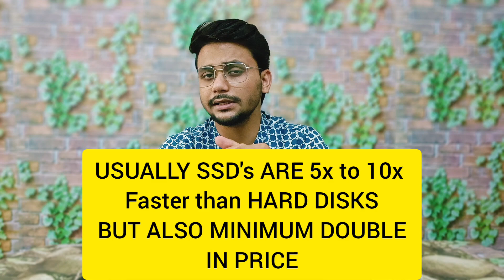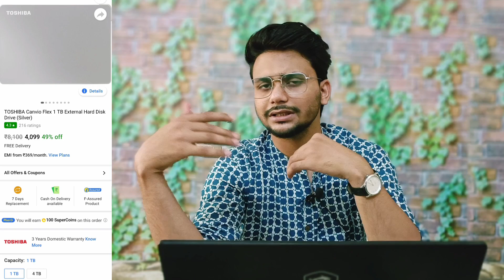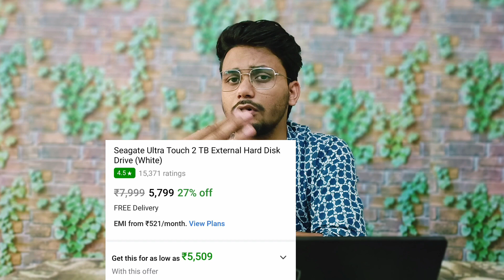Top 3 Best External Hard Disks Under Rs.4000 in 2022 | 1TB External Portable HDD | Best for Creators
Top Best Hard Disk 2022 | 1TB External Portable HDD| WD vs Seagate vs Toshiba and we compared the best brand of external hard disk drive like WD vs Seagate vs Toshiba . In this video we hope this will very useful to you for choosing best one for your purpose.

*To Checkout the Amazon Links*:-
Best External Hard Disk Drive 1TB in 2022:

Seagate HDD:

Toshiba Hdd:

Wd Hdd: